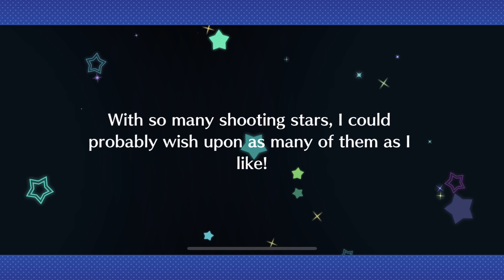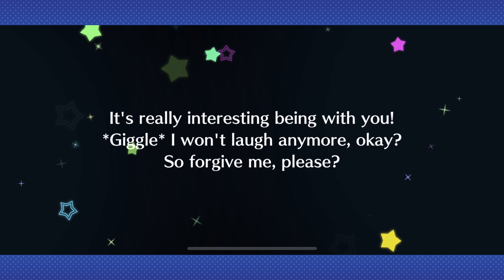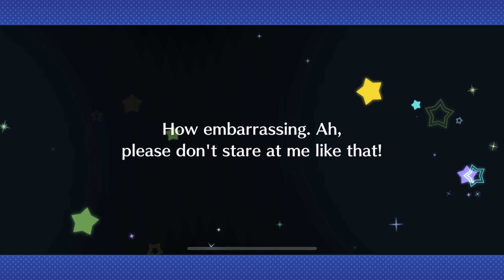Scouting for Fes Mari II: Dreams Come True?? (4000 Stars) - AbbyGames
Well the day is finally here. Or it was. Sorry this video is so late!!

I scouted for Fes Mari on WW SIFAS after she RUDELY ELUDED ME on JP a few months ago... will she come home??? You'll just have to watch to find out ;) ;)

I'll see you soon with a couple other late scouting videos, and the next time I'll be scouting on this account is for Fes Umi!! Have a great day everyone!!

Also yes the title IS a reference to the movie Cinderella II: Dreams Come True, don't judge me Please xD did any of you watch that movie as a kid or was I just weird?? I actually liked it lol